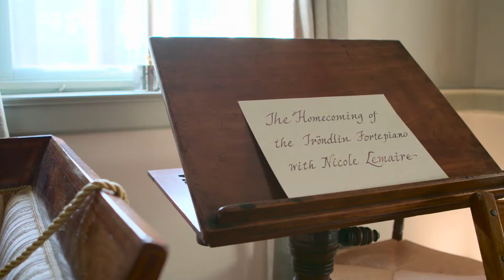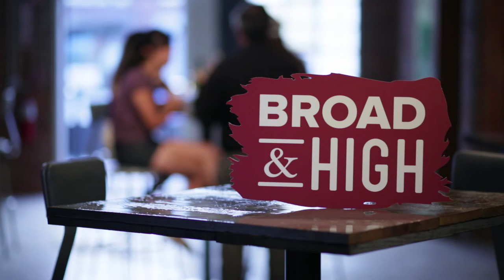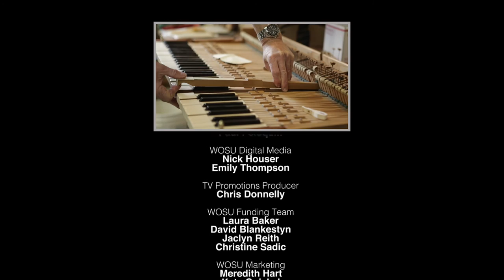Glass Axis, Trondlin Piano, Doll Museum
Host Kate Quickel makes a Christmas ornament with the help of knowledgeable experts at Glass Axis in Franklinton. We visit Worthington's Orange Johnson House for the homecoming of its historic Trondlin fortepiano, and then head down the road to the Worthington Doll Museum to check out its collection of 19th and 20th century dolls. Finally, we'll cross culture and continent to meet a family of textile artists that is working hard to ensure the future of its ancestral weaving tradition.